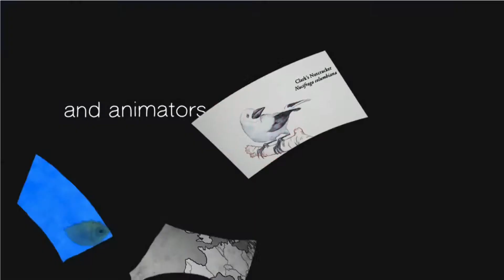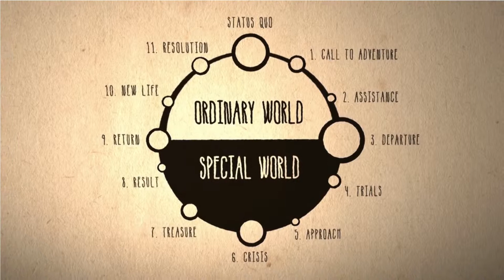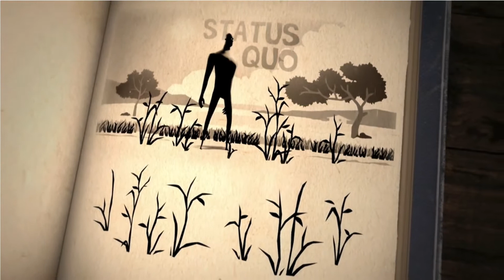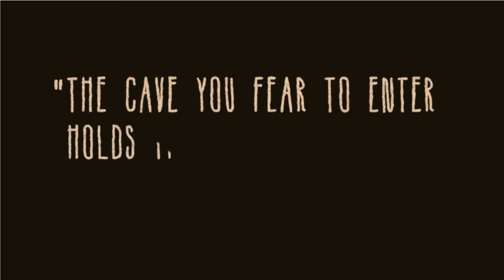Matthew Winkler: Finding The Path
Matthew Winkler, author of "Mentoring Teenage Heroes", uses personal stories and myth to help you find the path in your own journey.